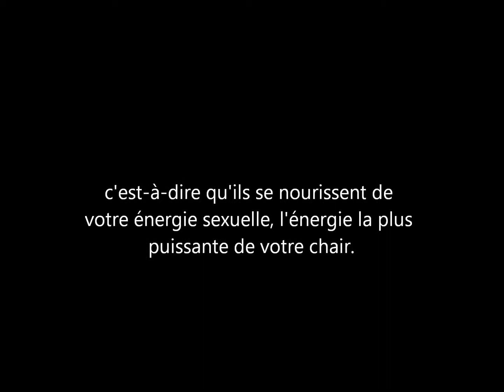Motifs des Incubus et Succubus, les démons du sexe de la nuit